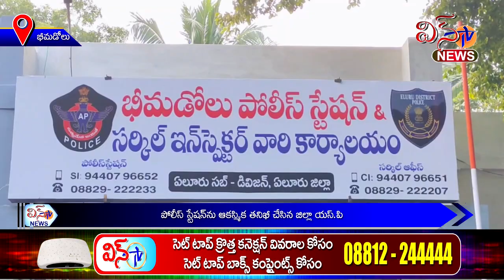భీమడోలు పోలీస్ స్టేషన్ను ఆకస్మిక తనిఖీ చేసిన జిల్లా ఎస్పీ